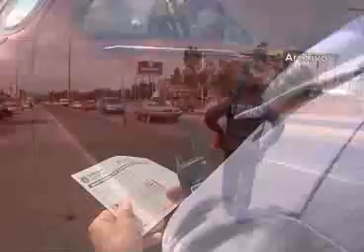Recupera SSPE 208 unidades con reporte de robo